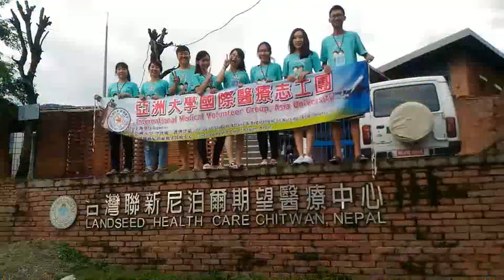【亞洲大學│熱門校園】◤ 亞洲大學新設護理學院 培育醫療生力軍 ◢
◤ 亞洲大學新設護理學院 培育醫療生力軍 ◢

亞洲大學今年2月1日起成立護理學院，設護理系學士班、碩士班、學士後護理系。校長蔡進發說，國內外護理師人才需求量大，培育臨床護理師與長期照護人才，是亞大推動重點目標。

亞大附屬醫院營運3年來，為中部民眾的健康把關，也是亞大學生實習、就業場域，帶動國考「證照師」學系：護理、聽語、視光、醫檢、職能治療、物理治療、心理、社工、健管等系，就業率高、平均月薪50K，成為熱門學系。

護理學院院長吳樺姍表示，2屆畢業生有53位學生獲亞大附屬醫院每人25萬元獎助學金，有63到亞大附醫服務，保證年薪60萬以上，另有23位到中國醫大附醫當護理師。「就讀亞大護理學院，畢業即就業！」